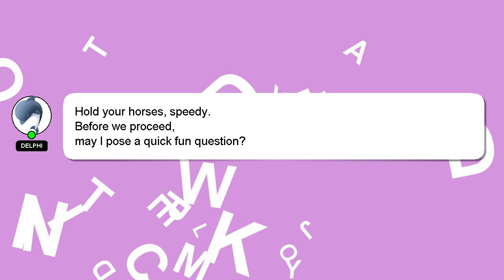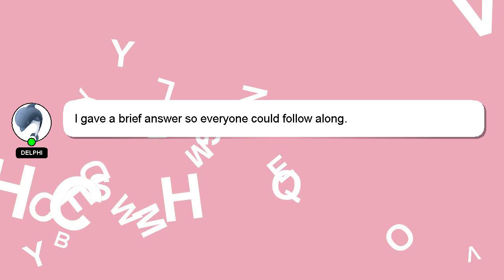How to retrieve instagram account?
A quick introduction about me, Good day, I am Delphi. Let me aid you in resolving any queries you may have. - How to retrieve instagram account?

Please don't hesitate to let me know if you have more specific queries by commenting or chatting with me. Your answer will be recognized and valued, and I will 'heart' it to show my appreciation.

*2 What we are experimenting :*